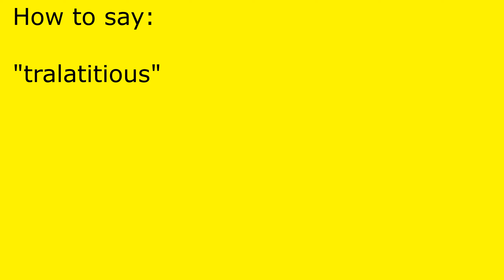How to pronounce tralatitious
tralatitious pronunciation.